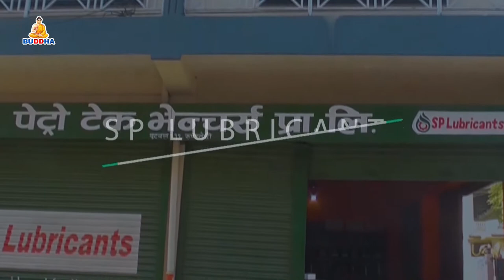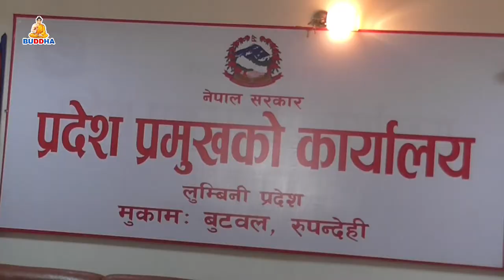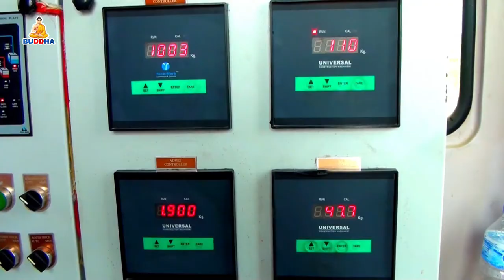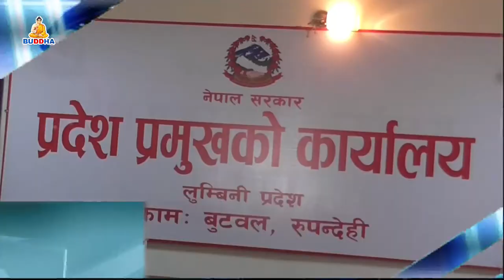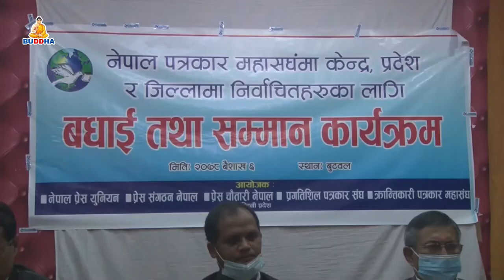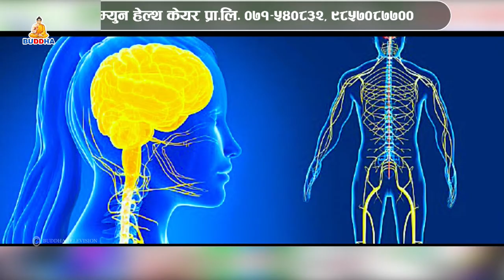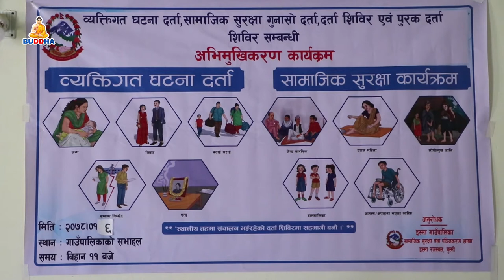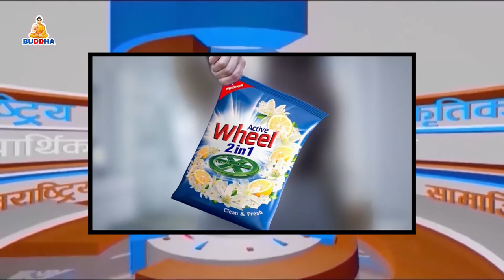बुद्ध समाचार//Buddha Samachar//२०७८//०१//०६